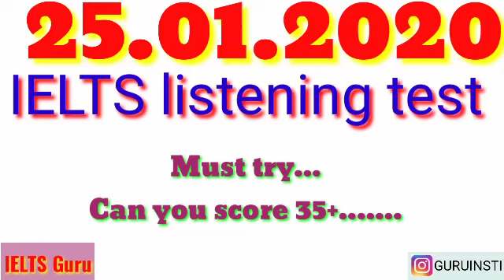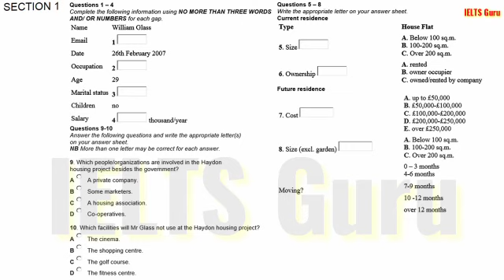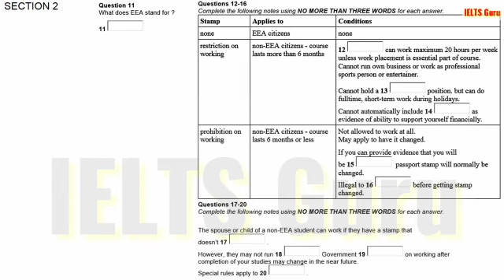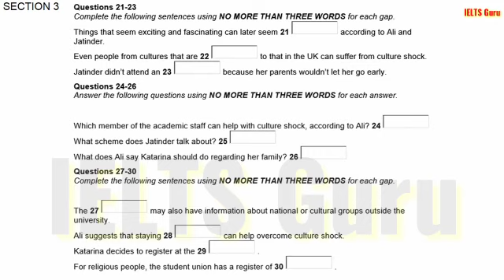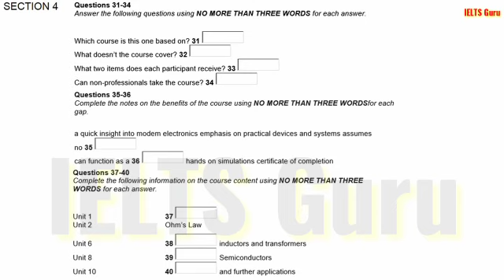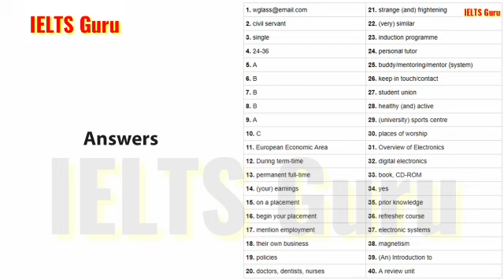IELTS listening test l January 25, 2020